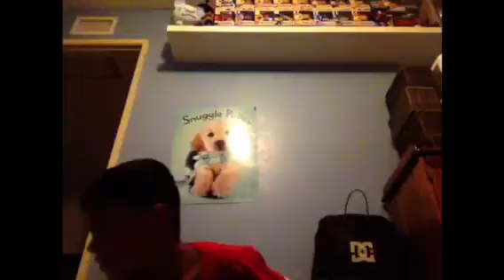Try to hit me?!